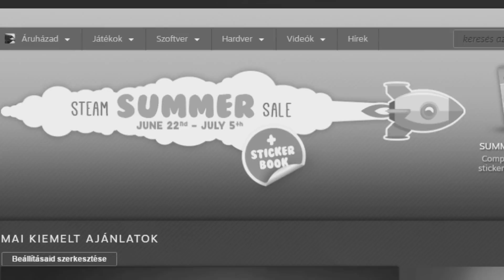Hogyan legyünk Bronzok minden játékban LovasEdition (Garry's Mod Prophunt)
KELLÉKVADÁSZAT
Zenék:
- Star Wars - John Williams - Duel Of The Fates (Vendel Cover)
- 007 - James Bond - Theme